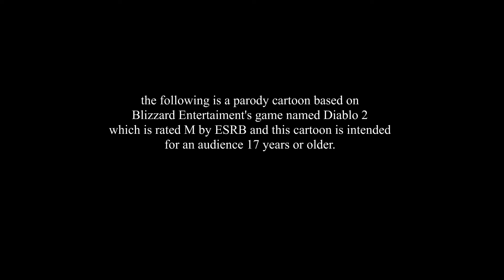Soulstone is Runed | DiabLoL 2 Ep23